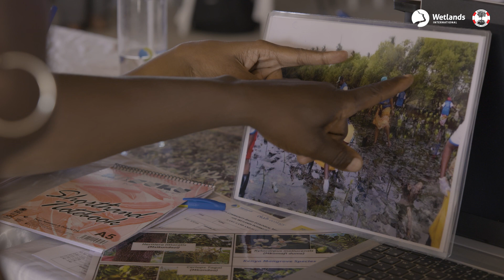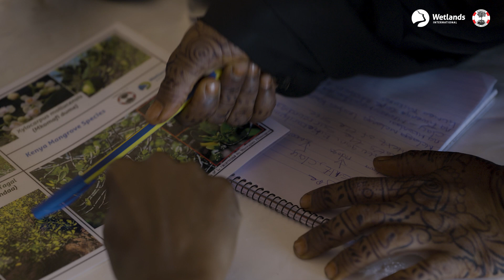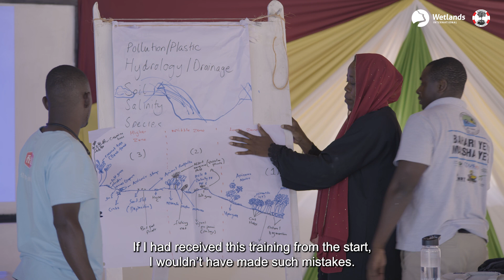Restoring Lamu's Mangroves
Lamu hosts some 60% of Kenya’s mangroves. These forests are biologically diverse, harbouring intertidal flats and seagrass meadows that are rich in fisheries resources. Lamu’s communities rely on mangroves for food, poles for houses, wood fuel, traditional medicine, and more. However, there is pressure on these forests and the need to conserve what remains and restore what’s been lost is urgent. @WetlandsInt together with Mangrove Action Project and @kenyaforestservice4503 is working with the local communities and other stakeholders in the restoration of mangroves in Lamu using the Community-Based Ecological Mangrove Restoration approach.

A collaboration with Wetlands International
Produced by Elizabeth Wamba / Wetlands International
Directed by Leo Thom / Mangrove Action Project
Cinematographer : Leo Thom
Camera Operator : Priscilla Kagwa
Script : Leo Thom
Aerial : @kendronekenya
Editor : Leo Thom
Voice : Leo Thom